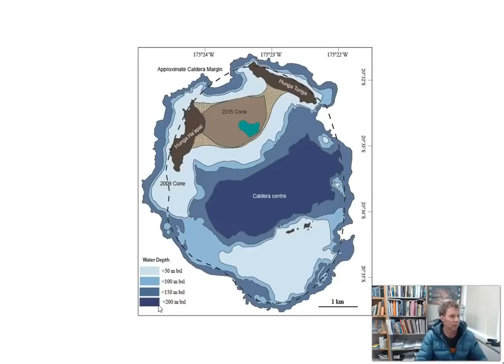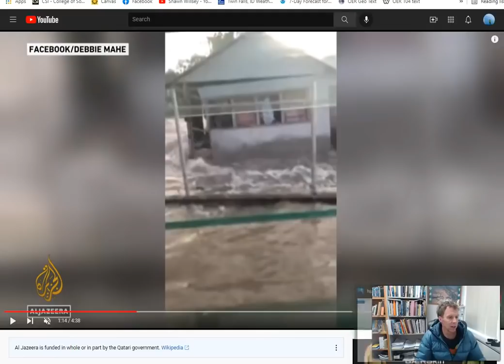Geologist explains the Jan 15, 2022 submarine eruption and tsunami in Tonga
Geology Professor Shawn Willsey provides some insights and information on the underwater volcanic eruption in Tonga and the tsunami it produced on Jan 15, 2022. The eruption was seen from space and prompted tsunami warnings throughout the Pacific region including the US west coast.